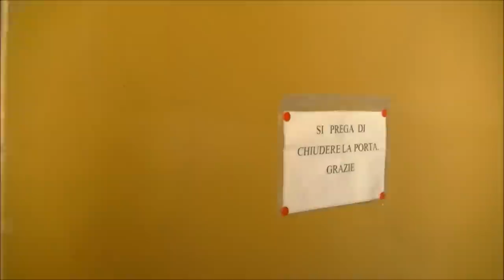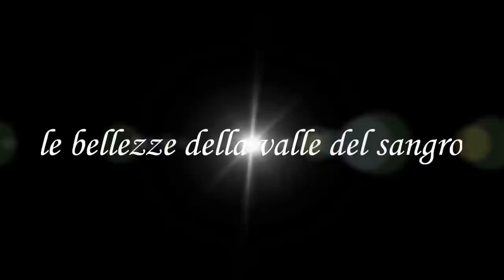Villa Santa Maria chiesa di San Francesco Caracciolo